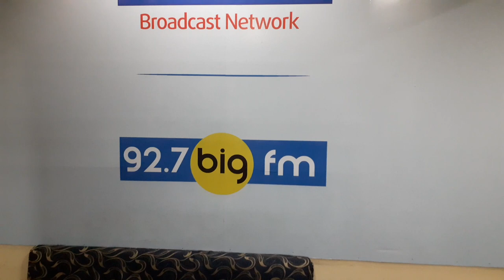BIG FM TOUR || FIRST INTERNATIONAL RADIO EXPERIENCE || VLOG 4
IT was my very first appearance in any international fm radio , called 92.7 BIG FM. memorable day of my life !! thanks to each n everyone those who were inspired me all the time !!

🎯All the contents of this channel is based on recent affairs occuring worldwide what is actually a latent truth and has educational values.
🎯Not a single content of this channel is made to harm or disrespect any religion, person, religious views, personal ongoings or to criticize any individual,and if so the content is based only on pure criticism to spread positivity among people and not to target any individual.